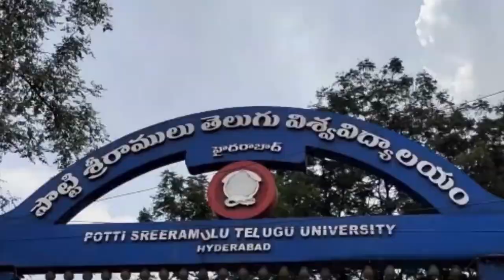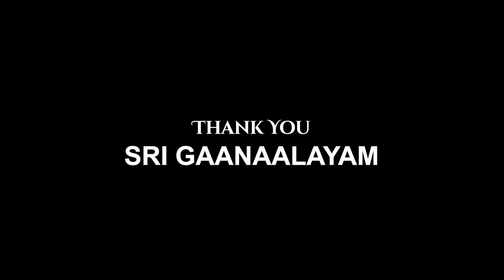Akundi Brothers | Heritage Stars of Vintage Heritage Tour @ Hyderabad | Carnatic Classical Concert